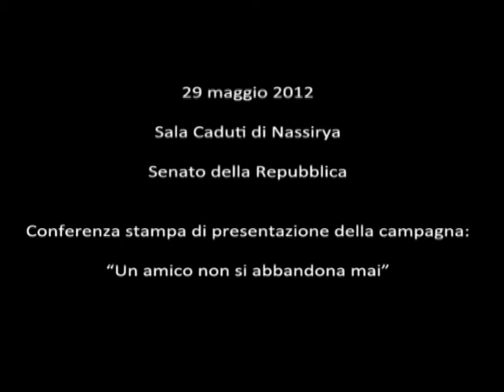Un amico non si abbandona mai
29 maggio 2012, Sala caduti di Nassirya, Senato della Repubblica. conferenza stampa di presentazione della campagna contro il randagismo "Un amico non si abbandona mai". Parlano il Sen. Renato Schifani, la Sen. Silvana Amati e Antonio Nardi-Dei da Filicaja Dotti (Presidente di IHP).